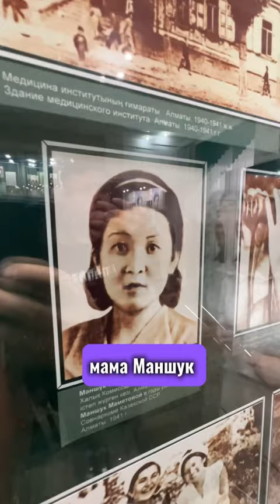Маншук Маметова. Какая же она была сильная